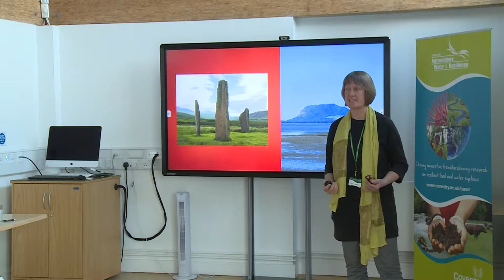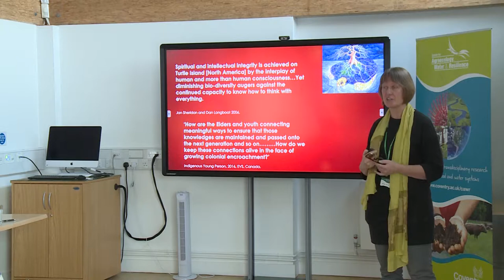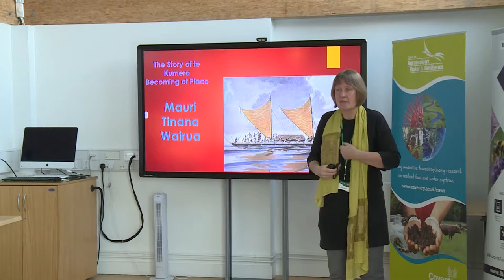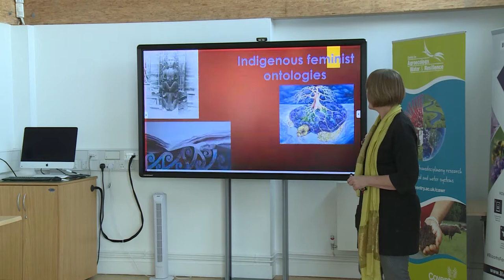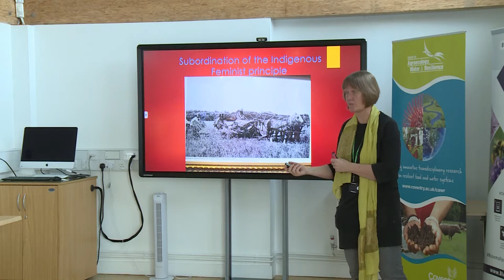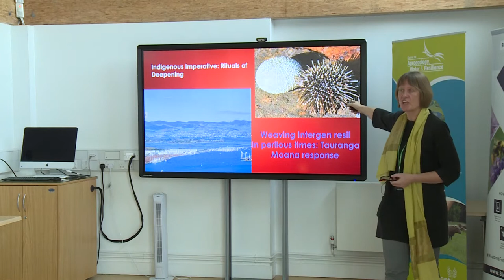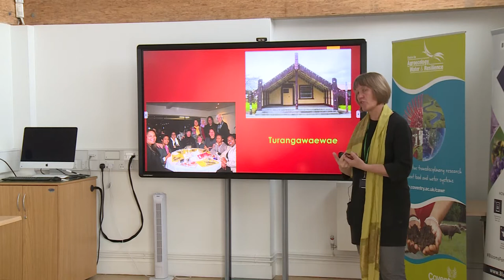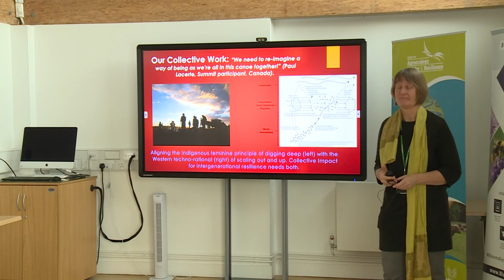Sustainable Futures through Indigenous Resurgence and Intergenerational Resilience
Lewis Williams - 12th December 2017

Sustainable Futures through Indigenous Resurgence and Intergenerational Resilience: Generating Collective Impact in Difficult Times